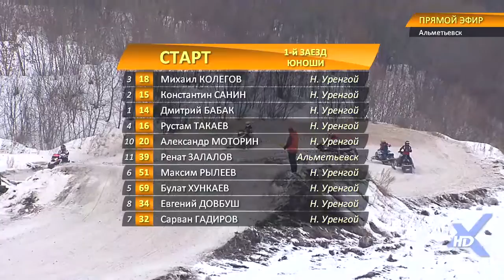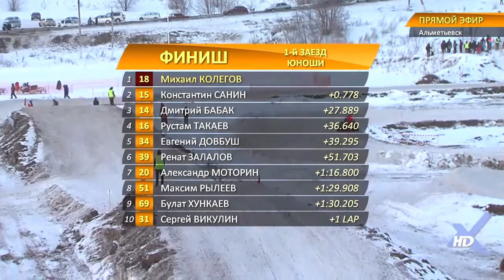Чемпионат России по кроссу на снегоходах 2016г. 1 этап. г. Альметьевск. 1 заезд ЮНОШИ.